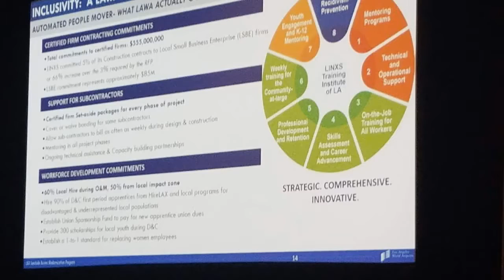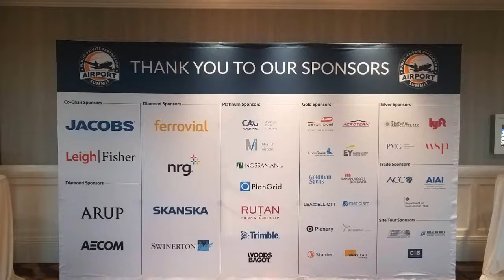2018 P3 Airport Summit